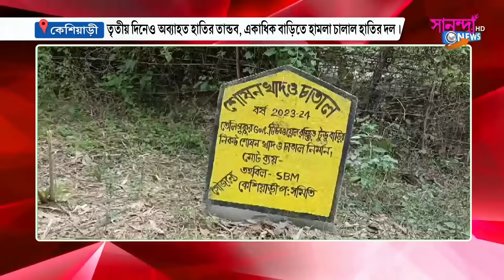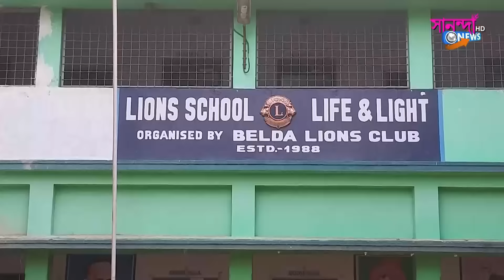শনিবার এক ছাত্রকে পিষে মারার পর এদিন একাধিক বাড়িতে হামলা চালায় হাতির দল।